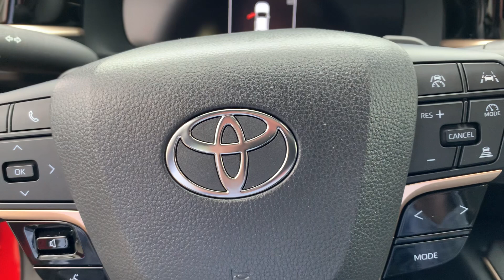2023 Toyota Crown Platinum Hybrid Max Intro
Available & on the ground
Toyotas most luxurious car?
Head turner with all the safety and comfort you’re looking for.
Under 6000 kms
Toyota Canada demo
Like new in every aspect.
Only at Nanaimo Toyota

Text or call anytime
Lee MacDonald